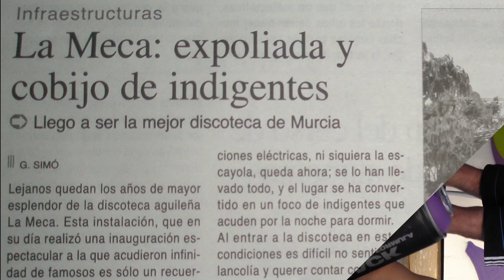LA PUTA BRT con Malaria-MC Deff....y 25 años de graffiti águilas.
el huesos dos
la puta brt
greko mix
brotexpresio